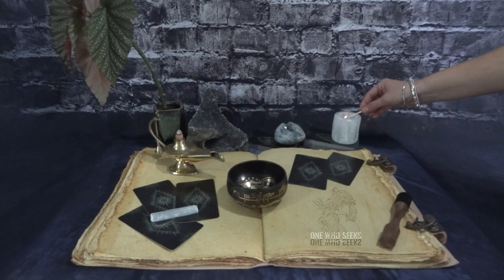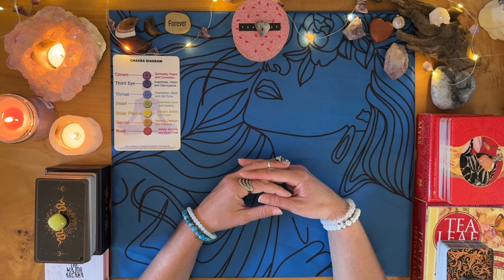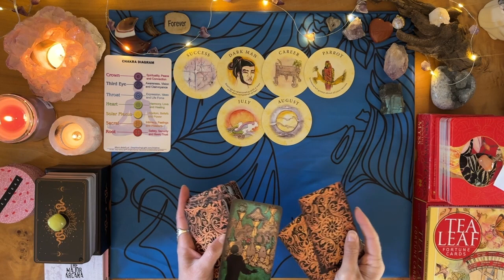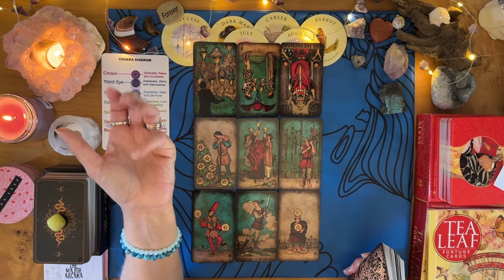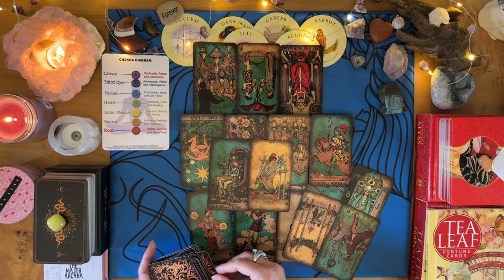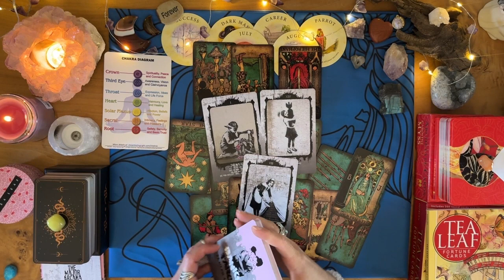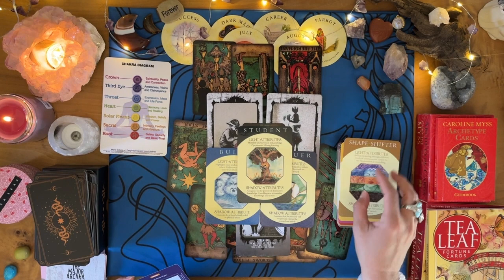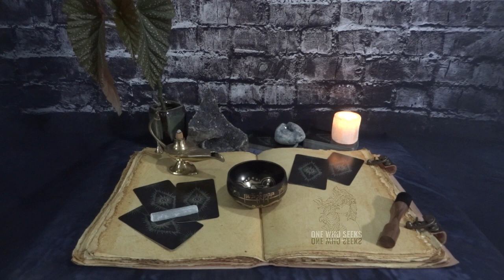This BULLY is telling all your SECRETS! 🪙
Are you being bullied? This bully is revealing all your secrets, watch this video to learn how to deal with bullies and protect yourself.

00:00 Intro
00:51 Candles
01:50 Chakras
05:41 Reeling down
10:12 Spread/Tea Leaf
13:58 Tarot/You
15:57 Tarot/Them
17:43 Tarot/Relationship
22:24 Blocks
25:27 Actions
26:55 This person wants you to know
29:23 What can you learn from situation
30:08 Overarching energy
31:26 Major Arcana/Them
35:43 Archetype/Them
41:00 Direction to go in
49:16 Affiliates
49:21 Subscribe

STONES:
• Chakras:
7=CROWN-Amethyst-UNDERSTAND
6=THIRD EYE-Lapis Lazuli-I SEE
5=THROAT-Black Obsidian I SPEAK
4=HEART-Green Aventurine-I LOVE
3=SOLAR PLEXUS-Tiger’s Eye-I AM
2=SACRAL-Gold Sand Stone-I FEEL
1=ROOT-Red Jasper-I DO

Links:
Schedule a Personal Reading & Get One Who Seeks Swag:
OneWhoSeeks.info